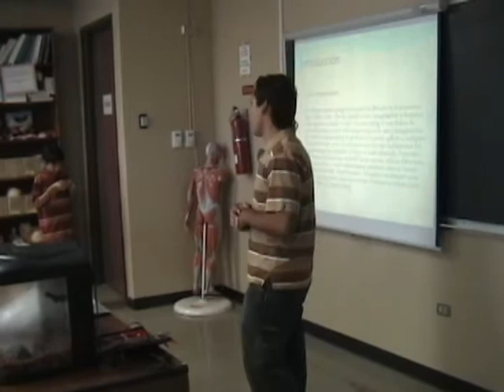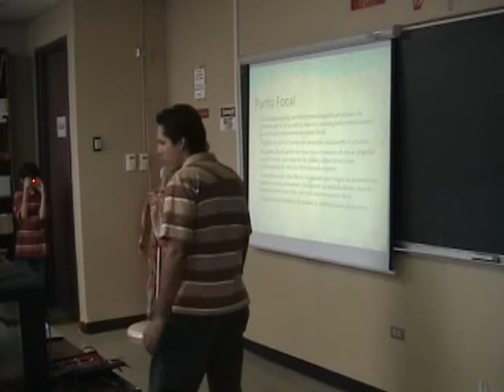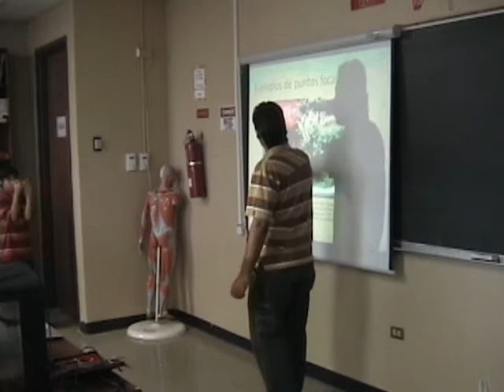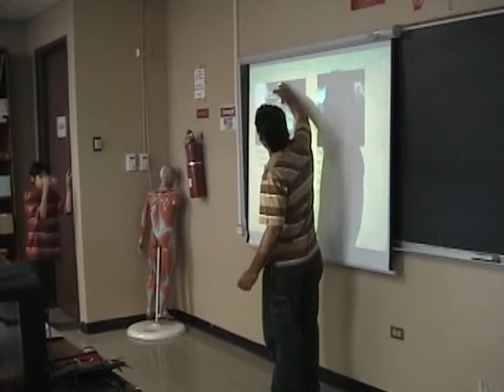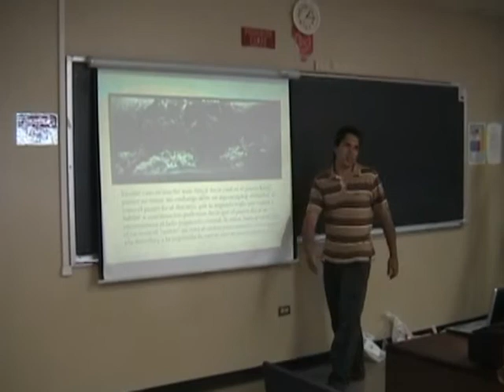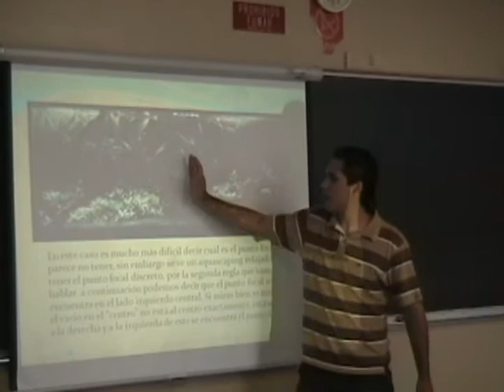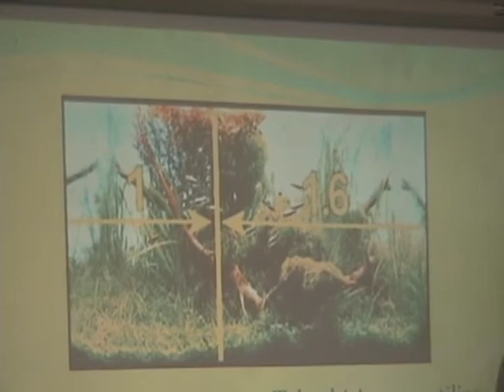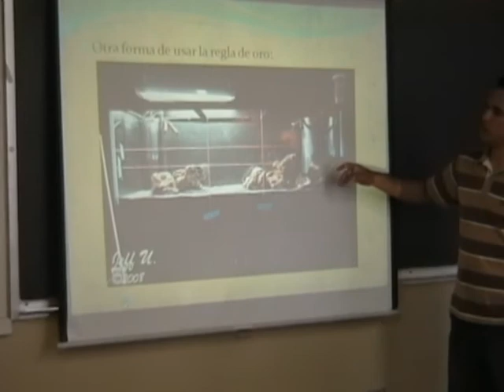AMEPR - Aquascaping por Brian Soto - primeros 10 minutos - 7/11/09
Primeros 10 minutos de la conferencia de AMEPR presentada por Brian Soto sobre Aquascaping de peceras plantadas en la InterMetro en Puerto Rico.